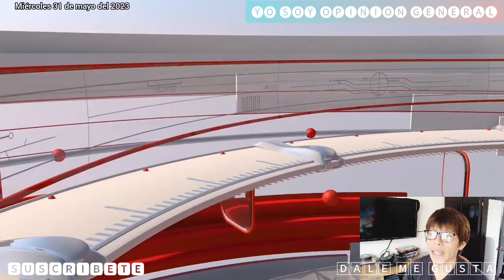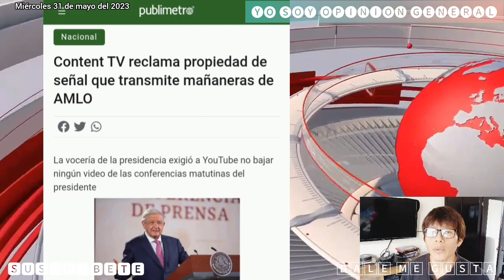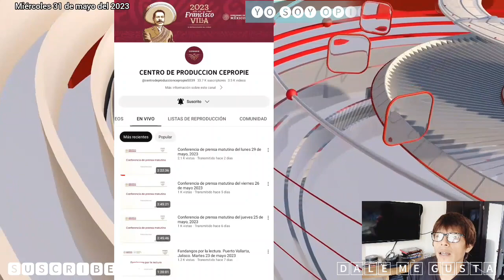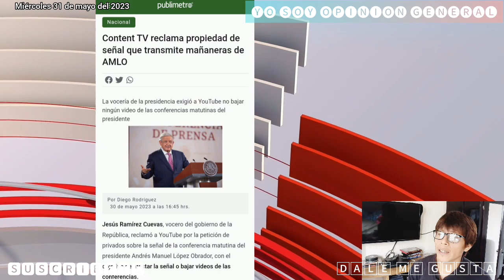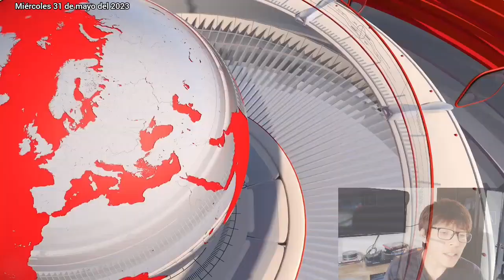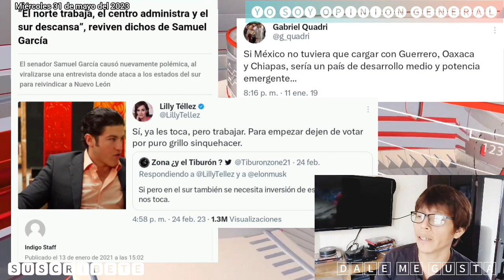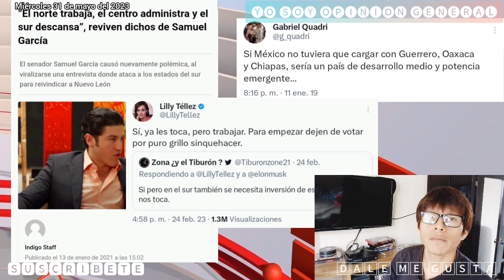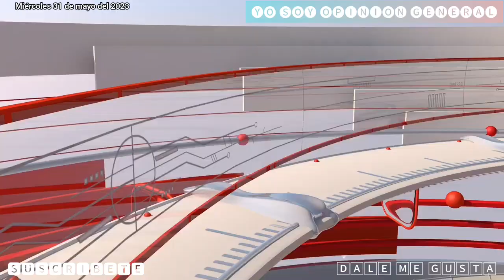QUERIAN apropiarse de las transmisiones de la conferencia y otra vez ATACAN a la gente del SUR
Amigas amigos, mexicanos y paisanos Tabasqueños. Y siguen con sus ataques de clasistas y racistas en contra de la gente del sur, y la candidata busca una diputación... Saludos